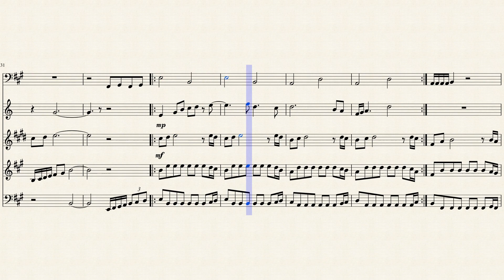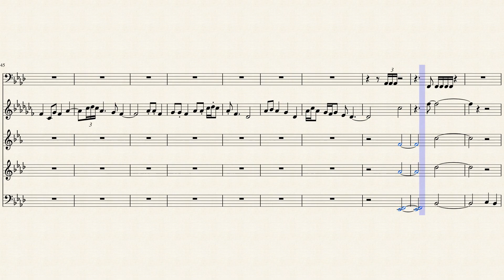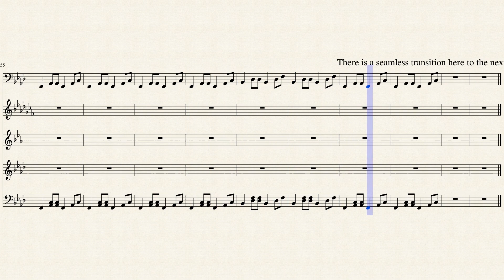Bronze Dagger by William Chandler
Third of my Seven Swords idea (work?). I feel like I really have something here, some very diverse colors, but clear illustrations. I am very curious about any advice on the dynamics, better timbre management and arrangement.